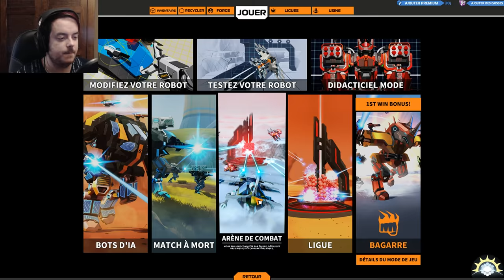[F2P] Robocraft - Ep. 401 : Le secret de Robocraft! [FR]